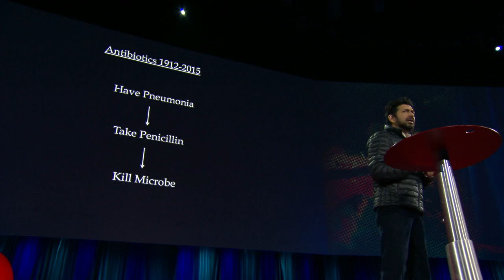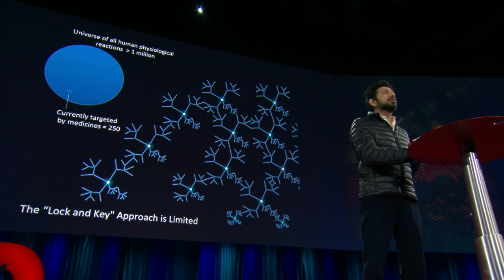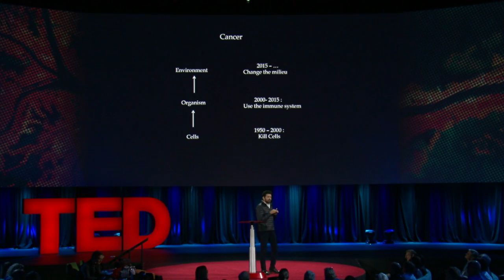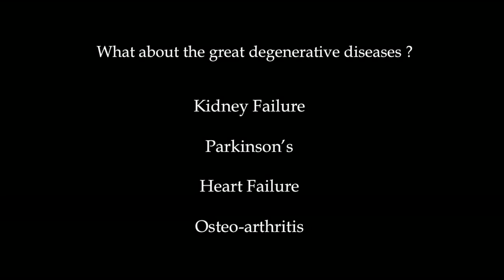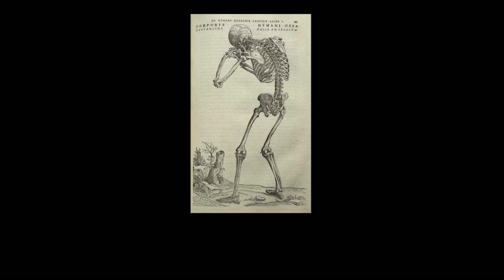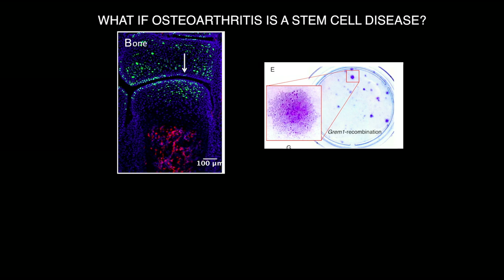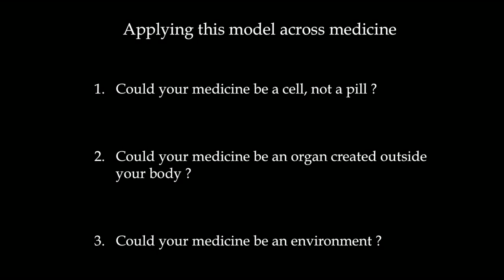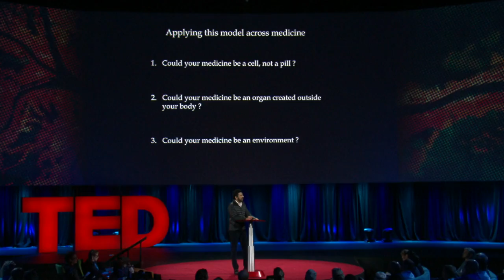Soon We'll Cure Diseases With a Cell, Not a Pill | Siddhartha Mukherjee | TED Talks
Current medical treatment boils down to six words: Have disease, take pill, kill something. But physician Siddhartha Mukherjee points to a future of medicine that will transform the way we heal.